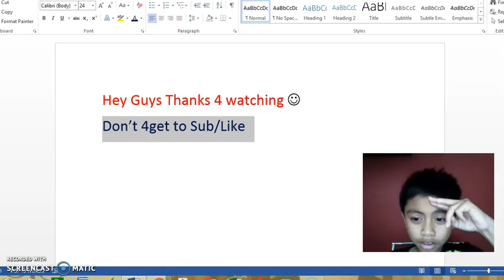Slither.io(I'm Getting Better!)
Yess I'm GeTTing Better!
Leave a thumbs up or A Sub